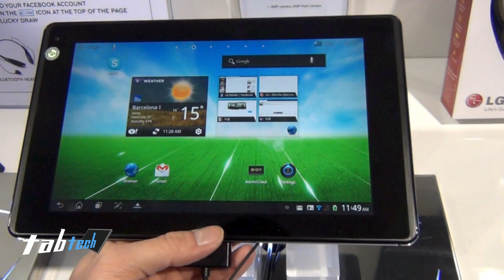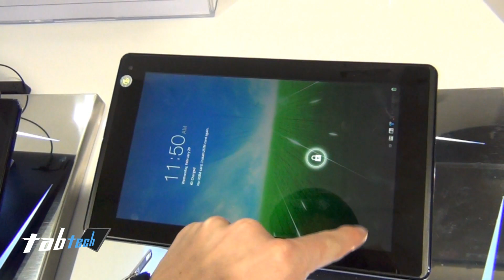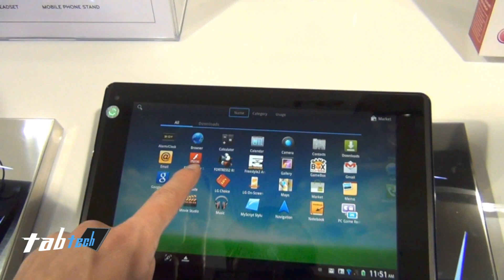LG Optimus Pad LTE im Kurztest @ MWC 2012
- Das ist ein LG Optimus Pad LTE Kurztest @ MWC 2012